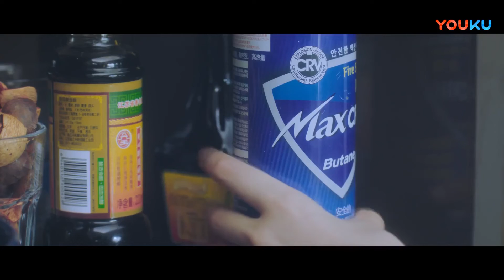Highlight (Oh My General: Love Across Time) Seorang pria mandi bersama wanita? | YOUKU [INDO SUB]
(Oh My General: Love Across Time) Untuk mempertahankan negara, Liu Xiyin menggunakan kecantikan dan kepintarannya membuat kerusuhan sipil di negara Xi Xia, dan kemudian minum anggur beracun untuk bunuh diri, akan tetapi dia malah datang ke dunia lain. Di dunia ini, Liu Xiyin bertemu dengan seorang pria bernama Ye Zhao, di dunia sebelumnya dia tidak menemukan cinta sejati, setelah datang kesini dia langsung jatuh cinta kepada Ye Zhao
★ Genre: Drama / Aksi / Romansa
★ Sutradara: Ye Tian
★ Pemeran: Wang Churan / Li Jiulin

0:00 Gabung jadi member, nonton lebih awal
0:30 Join YOUKU membership to get early access